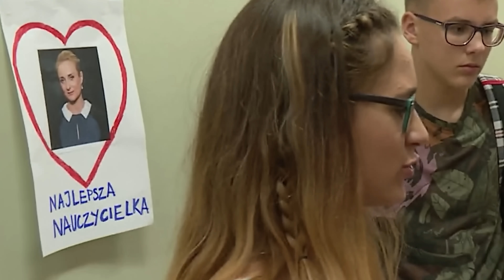GRUSZKA ZWARIOWAŁA |PRAWO MARCINA ogląda serial SZKOŁA 3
Szkoła, Grupa TVN - odcinek 483
Oryginalny odcinek:

Fragment utworu należy do jego prawnych właścicieli i został wykorzystany zgodnie z ustawą o prawie autorskim i prawach pokrewnych. ( art. 29 ust.1)

Podstawa Prawna:
Ustawa o Systemie Oświaty art. 44b (ocenianie)
Prawo Oświatowe art. 99 pkt. 4 (zasady wnoszenia telefonów do szkoły)
Konstytucja art. 64 ust. 3 (prawo własności)
Kodeks Cywilny art. 363 (naprawienie szkody)
Kodeks Wykroczeń  art. 124 i Kodeks Karny art.  288 (zniszczenie rzeczy)